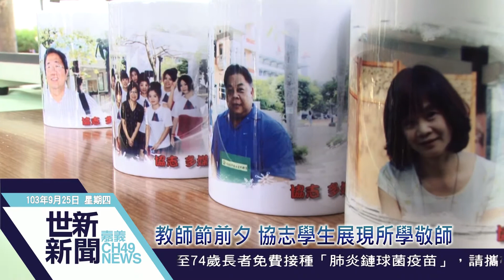世新新聞 教師節前夕 協志學生展現所學敬師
教師節前夕 協志學生展現所學敬師

教師節前夕，協志工商培養學生感恩的心，25號上午舉辦敬師活動，各科系學生展現平日所學回饋老師，像是按摩、製作餐點、修理家電、汽車美容和馬克杯貼圖客制化等，場面溫馨有趣。